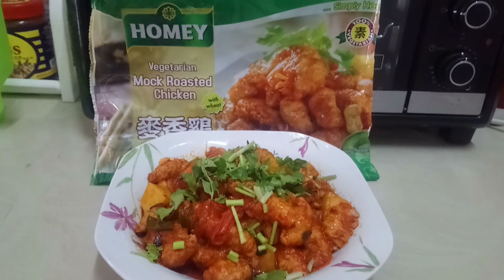Try cook like this once... Roasted Mock Chicken Sambal 😘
A vegetarian dish for those veg but would like have some gravy2 as real chicken sambal.

Sambal ayam vegetarian(diperbuat dari gandum)

Bahan2

4ulas bawang putih ditumbuk
Bawang merah 2 dihiris
Cili giling atau cili Boh 4tbsp
Garam secukupnye
Halia 1tsp
4 sekawan
Tomato 1 biji.
Daun kari 1 tangkai
Ubi Kentang 1 potong kecik
2cup air. Kalau nak tambah utk cepat empuk boleh tambah 1/2cwn lagi.